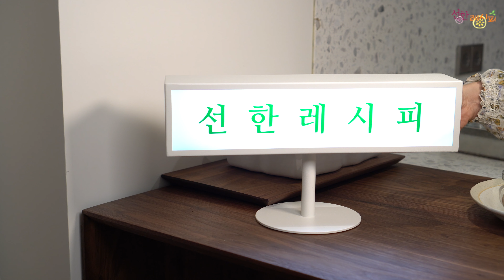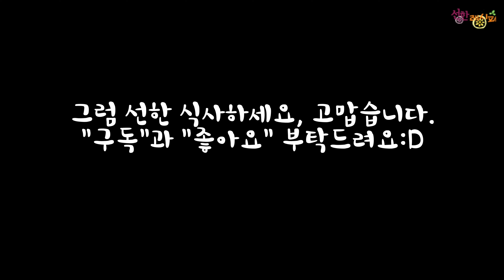선한레시피 푸드클래스. 밑반찬 만들기 - 조선간장으로 절이는 표고장아찌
조선간장으로 만드는 개운하고 깔끔한 맛의 장아찌.
이 겨울, 든든한 반찬이 되어줄거에요.
지난주에 이어 표고버섯 요리법입니다 ㅎㅎ

[표고버섯 장아찌]
건표고버섯20개, 청고추, 홍고추 고명용, 다시마1조각, 참기름
절임액 – 물650ml, 간장125ml, 식초125ml, 설탕75ml, 매실청50ml

1.건표고버섯은 씻어서 저장 용기에 담는다.
2.절임액을 끓여서 식힌 다음 버섯 위에 붓는다.
3.이틀 정도 숙성시켜서 먹는다.
4.고추는 씨를 털어내고 4cm정도 길이로 채를 썬다.
5.먹을 때는 버섯을 먹기 좋은 크기로 잘라서 물기를 살짝 짠다.
6.고추채와 섞은 다음 참기름으로 조물조물 무쳐서 통깨를 뿌린다.